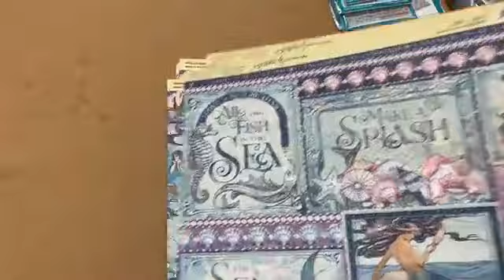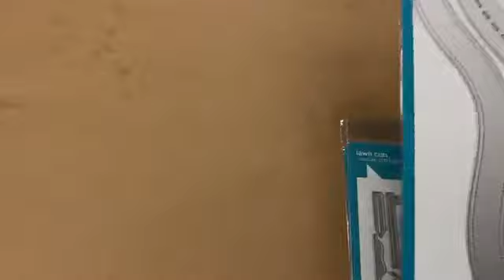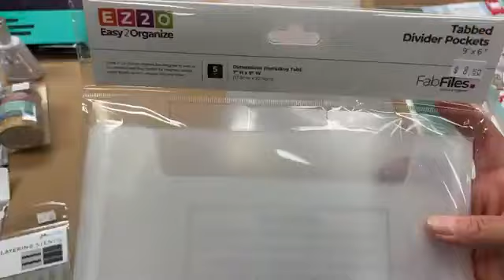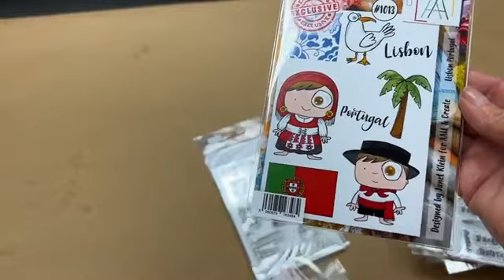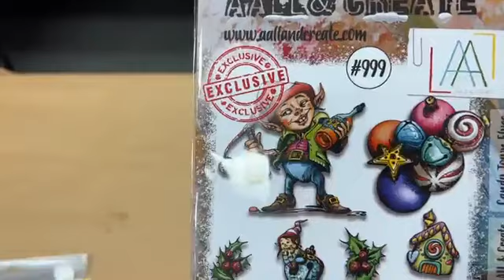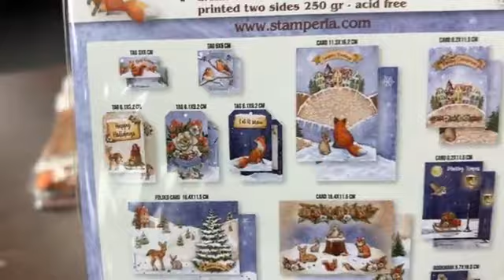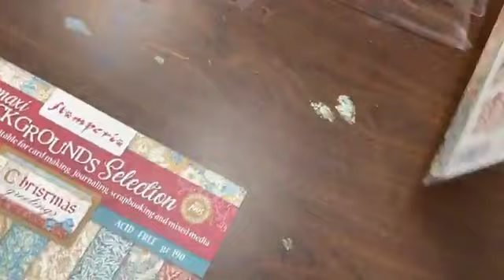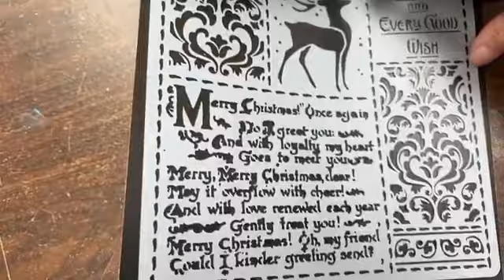Quoi d'neuf?! * 21 JUILLET 2023 * This Just In!